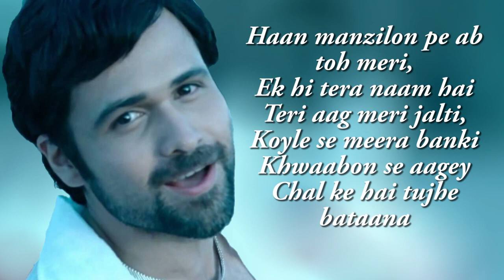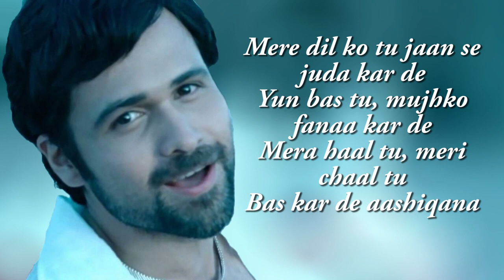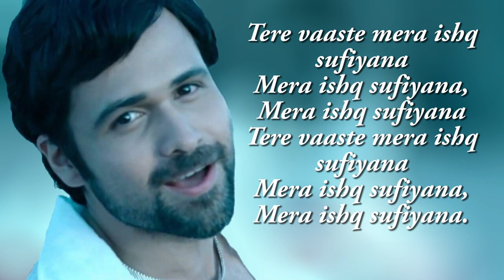🎵Ishq Sufiyana Full Song" "The Dirty Picture" | Emraan Hashmi,Vidya Balan